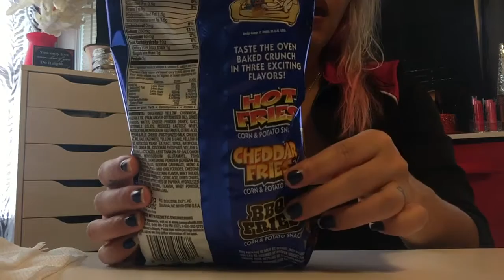ASMR: Eating Cheddar Fries Mukbang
ASMR! Hey guys! I was requested by quite a few people to start doing these types of videos. So I did. And they seem to be my most viewed videos. I do these ASMR Eating Sounds videos and I also do Mukbang videos where I talk at normal voice level and I do Taste Test/First Impression of Food videos too! Since my channel is a little bit of a lot of things I will have each of these types of videos in their own playlist so you can choose the kind you prefer and they will be altogether so you don’t have to sort through a bunch of my videos to find the ones you want to watch! I hope you enjoy these ASMR Eating Sounds Videos which have either whispering or NO talking at all! Hugs and Love from me to you! XoXoXoXo

**If you would like to help support my channel or want to “leave a tip in my tip jar” just click on the BLUE BOX on my home page that says support channel!!**

Periscope! alehman357

MyFitnessPal alehman357